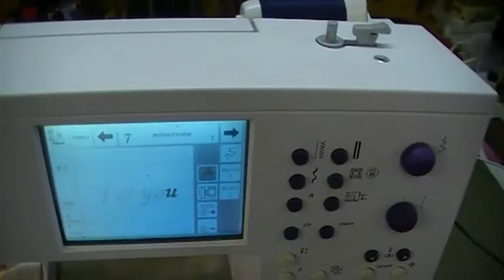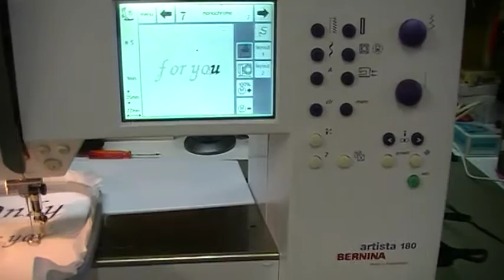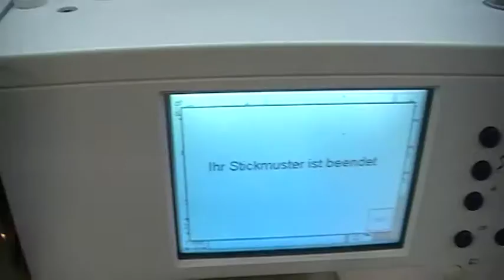Bernina A 180 Sticken 3